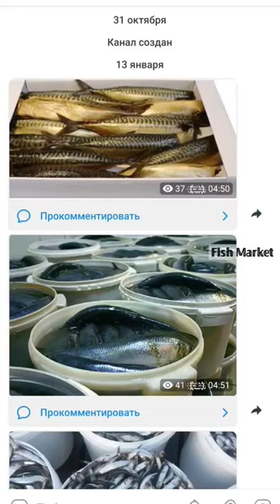𝔽𝕚𝕤𝕙 𝕄𝕒𝕣𝕜𝕖𝕥 5.10.22🇺🇿